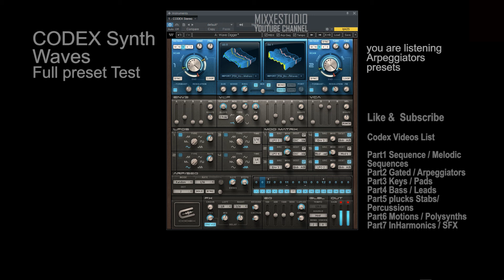Codex Synth Waves VSTI All Presets Test Gated/Arpeggiators 2/7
Codex Wavetable Synth is a VSTI instrument from VST and music software Waves manufacturer.
This is part 2/7 and you can listen in this video  Codex Gated/Arpeggiators factory presets .